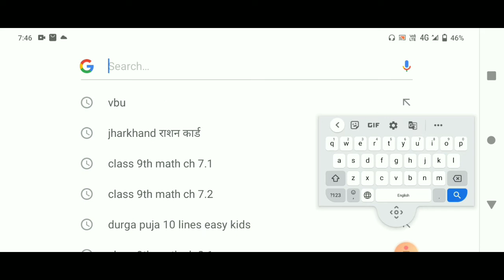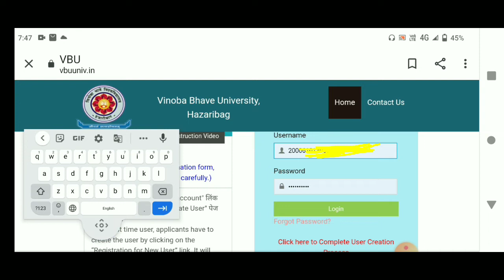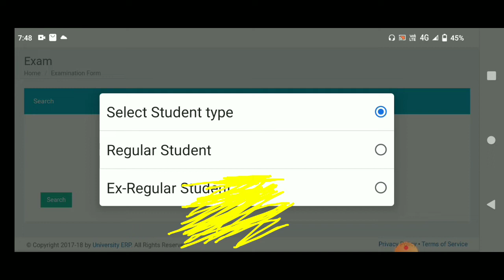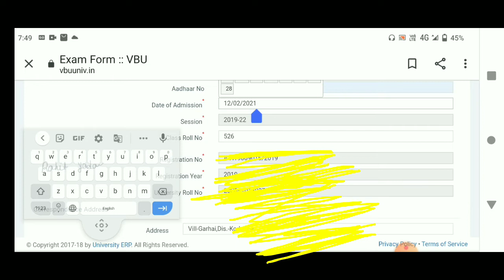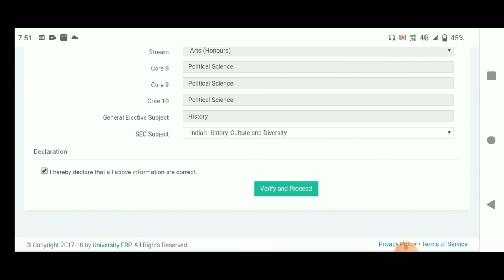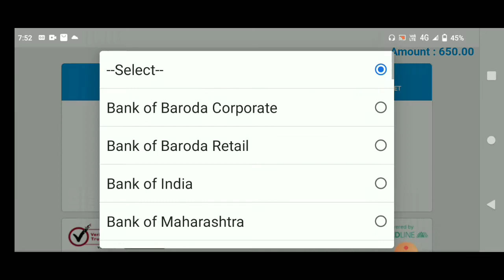Semester 4 exam form fill up | Semester 4 examination form kaise bhare | vbu sem 4 ka exam form fill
semester 4 exam form
semester 4 examination form
vbu semester 4 exam form
semester 4 exam form kaise bhare